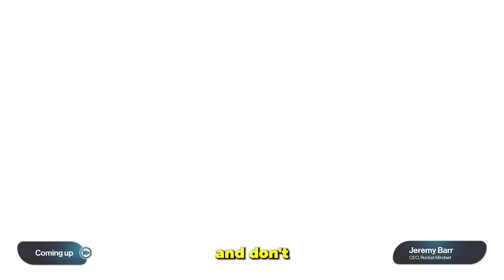Develop your clarity and purpose with Jeremy Barr | WLTB Podcast #172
Jeremy Barr is the General Partner of Montelier Capital.

In this podcast, we discuss the importance of the Discovery Phase in life for aspiring entrepreneurs and the need for clarity and resilience. We emphasize the significance of choosing a cause or goal that elicits strong emotions. The conversation also touches on exercises for self-discovery and the role of mentors in guiding individuals through the entrepreneurial journey.

00:00 - Discovery
03:50 - Resilience
07:31 - Mentorship
11:05 - Communication
14:34 - Customers
18:23 - Multi-Cultural Relationships
22:34 - Emotional engagement
26:31 - Bootstrapping vs VC
30:41 - Investment Strategies
34:47 - Insecurities